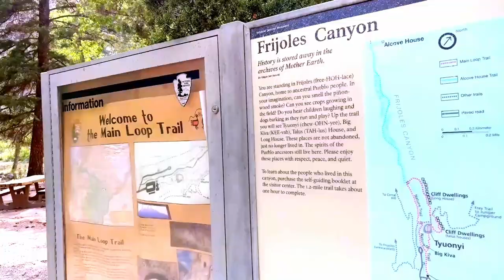Hiking Frijoles Canyon - Bandelier National Monument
This amazing hike along the main loop in Frijoles Canyon is found within the Bandelier National Monument.

I do videos about RV Accessories, RV Supplies, and going on adventures to places like National Park and State Park. We are a FulltimeFamilies as we are Living in an RV Full Time with Kids. This is a Travel Vlog were we are trying to become a FamilyTeam